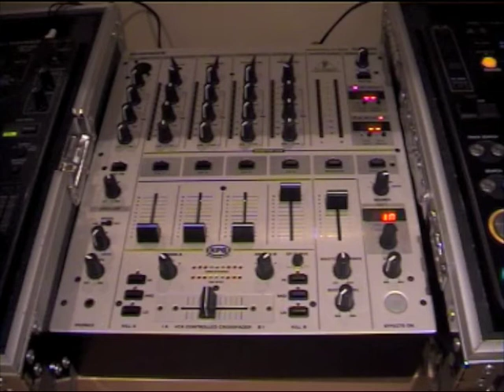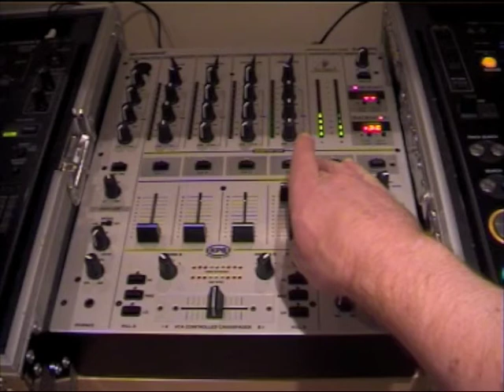How To DJ by Andy Maynard on red wine...!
Video originally produced as a management training tool but thought it may be mildly entertaining...